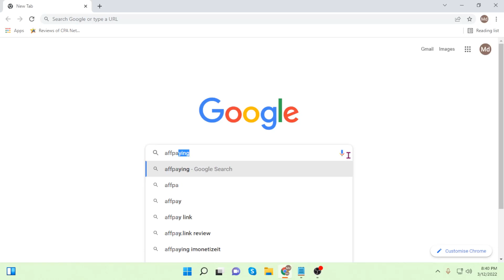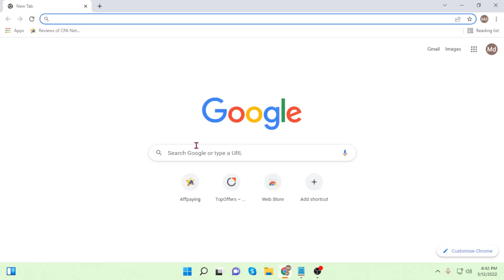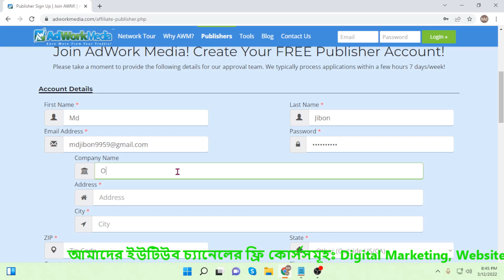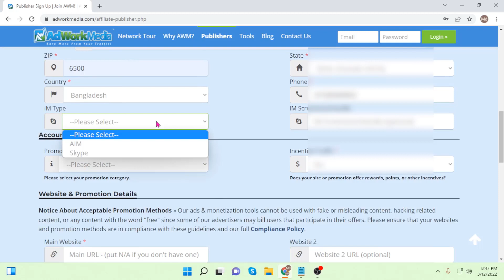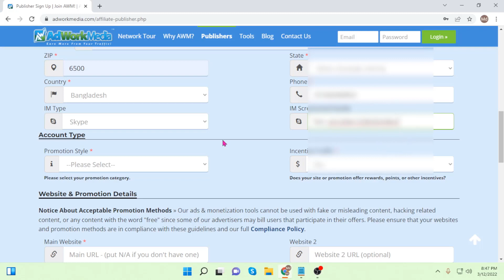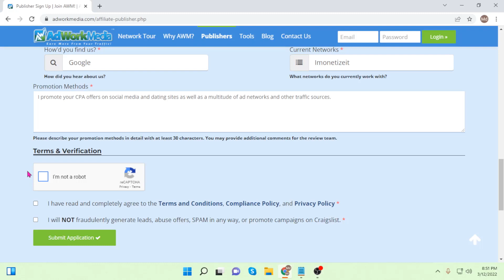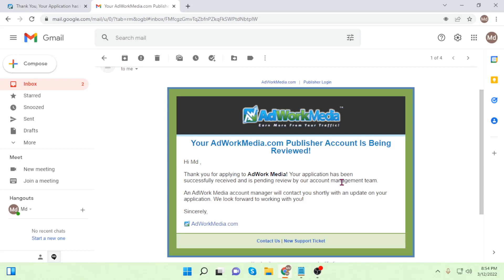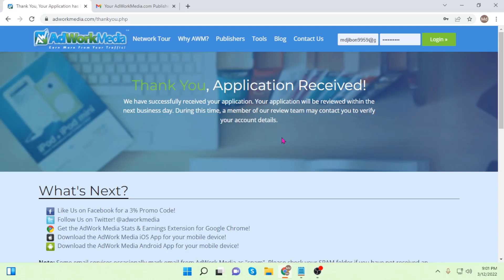How to Create and Approve AdworkMedia Account Bangla Tutorial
After watching this video you will be able to learn how to create and approve adworkmedia account bangla tutorial.

💥 LosPollos অ্যাকাউন্ট কিনতে (Skype) যোগাযোগ করুন: live:ebeec6351e3a1fbc